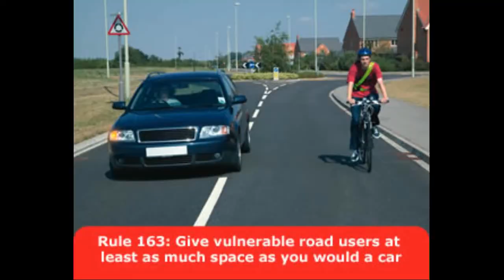SN12AGZ - First Bus: Bad - Good - Bad @firstbuscoo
I very rarely have any issues with First buses nowadays, but just occasionally there is room for improvement.